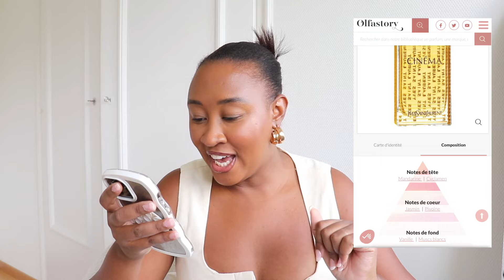VANILLA GIRL| 30 parfums féminine, élégante, chic pour SENTIR BON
Voici ma collection de  parfums dont chaque femme a besoin  se sentir élégante et chic mais surtout sentir bon

Merci de votre visionnage Bisous  🤍

les tags: parfum femme, parfum femme été, parfum femme 2024, parfum femme sucré